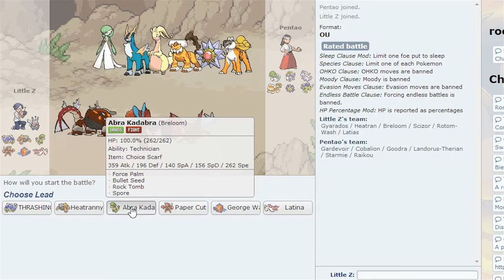Choice Scarf Breloom Does Work - Pokemon Showdown OU (Part 3)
Sorry about the dog barking in the background, I'll put him down before next session.